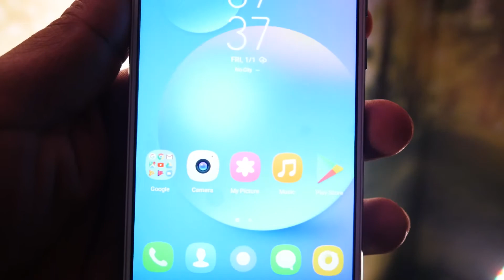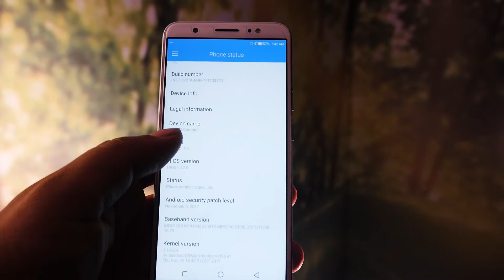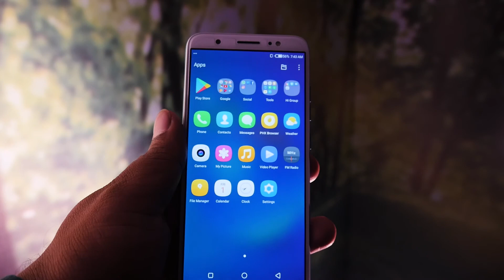Tecno Camon i with 5.65-Inch 18:9 Display | Overview & First Impression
Tecno Camon i is the company's first phone to arrive with an 18:9 aspect ratio display. Priced at Rs. 8,999, the Camon i will go on sale in India starting in the first week of February via offline channels.

The Tecno Camon i is a dual-SIM (Nano) smartphone that runs HiOS v3.2.0 based on Android 7.0 Nougat. The phone sports a 5.65-inch HD+ (720x1440 pixels) Full View display with an aspect ratio of 18:9. It is powered by an unnamed 64-bit 1.3GHz quad-core SoC, coupled with 3GB of RAM.